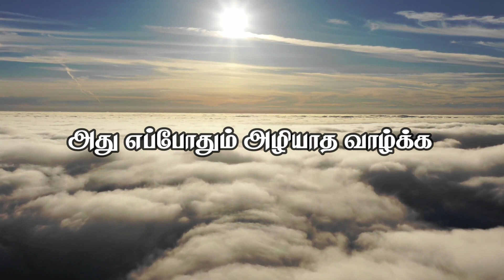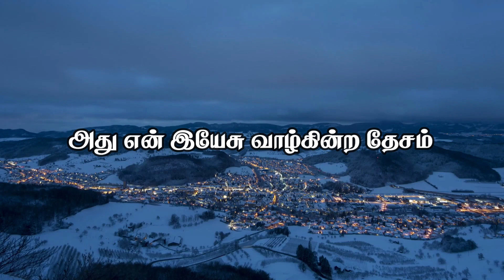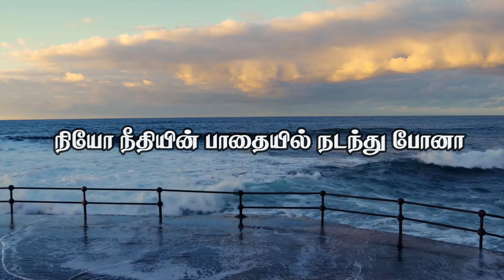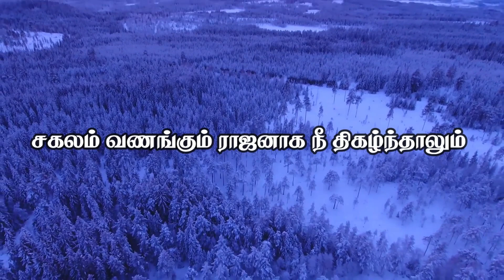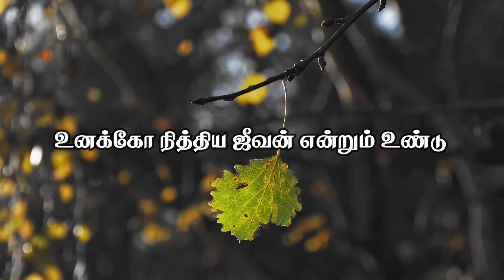இந்த பூமியில் நீ வாழும் வாழ்க்கை 🌏| Intha Poomiyil Nee Vaalum ✨| Song | Lyrics Video Song